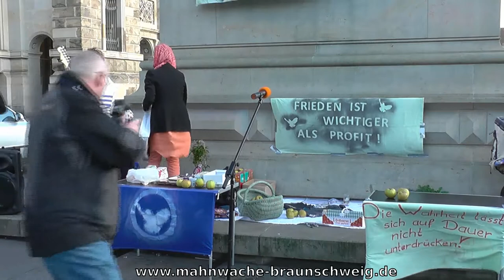16. Mahnwache Braunschweig 18.08.14 -06- Franzi, Zeyneb & Camilla - Live Musik "Wir sind eins"